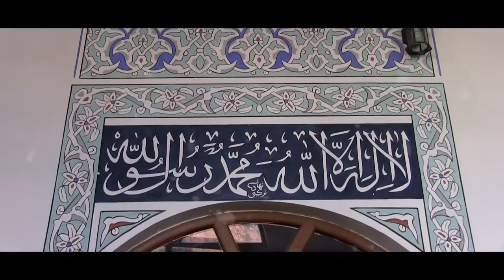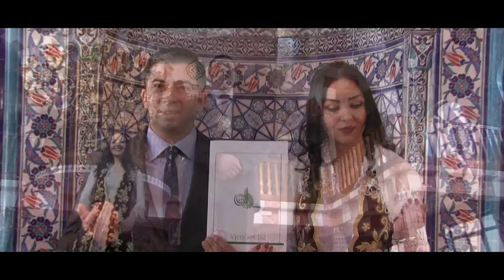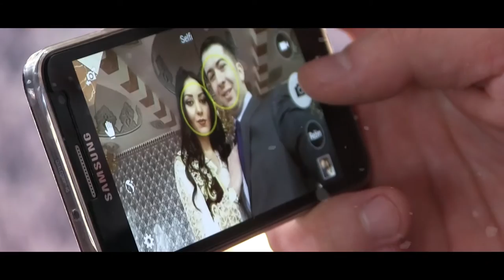Admir i Dženeta Dacić (Studio Emir Rožaje)